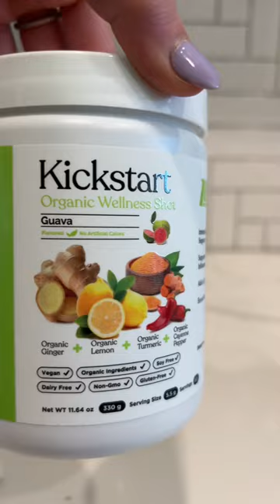Monday morning vlog 💕✨🐶🏋🏼‍♀️